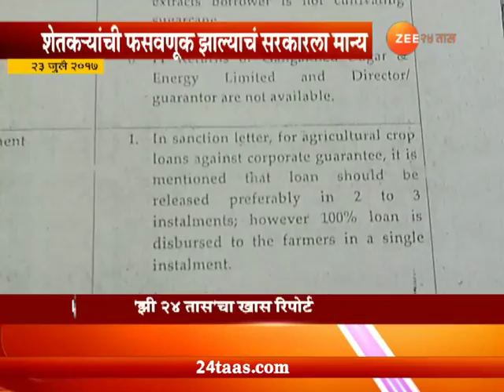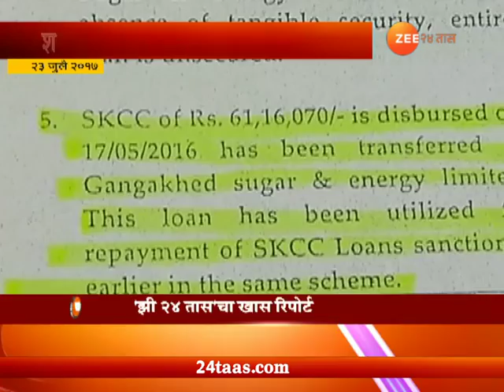What Is Gangakhed Sugar Factory Corrouption